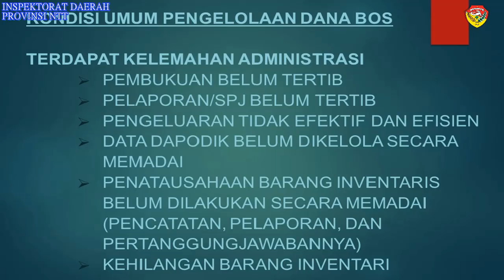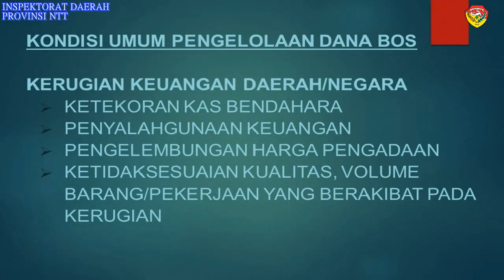Memaknai Hari Kebangkitan Nasional Dari Perspektif Pengawasan Dana BOS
Dipersembahkan untuk memperingati Hari Kebangkitan Nasional 20 Mei 2020

Host :
Christiana M. Agamitte, S.Sos., MM

Narasumber :
Ruth D. Laiskodat, S.Si.,Apt.,MM
Amelia Peni Tella, SE.,MM

Kameramen:
Pius B. S Tukan,SE.,SST.,M.Acc
Bernard L. Kedang, S.STP.,MM
Nelson A. Nalle, SH
Jeffry Erensano, ST

Editor:
Jeffry Erensano, ST
Mario Juardi Buraen, S.IP

SELAMAT HARI KEBANGKITAN NASIONAL